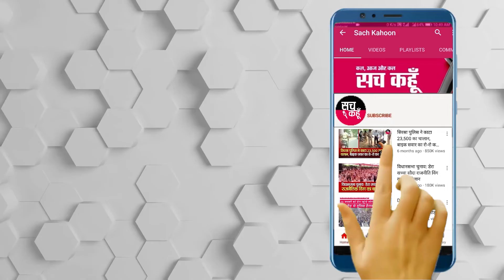ਅੱਜ ਦੀਆਂ ਵੱਡੀਆਂ ਖਬਰਾਂ 23-8-2020